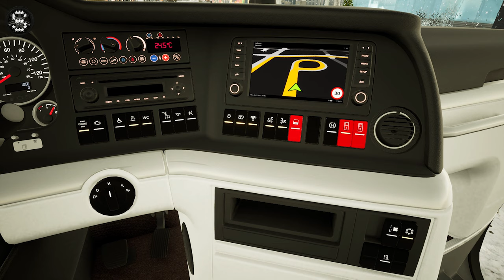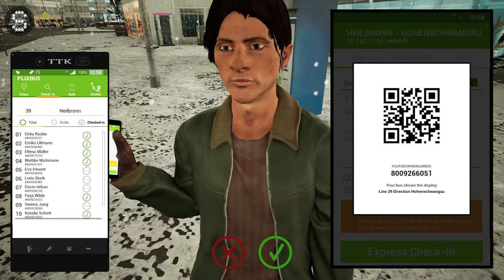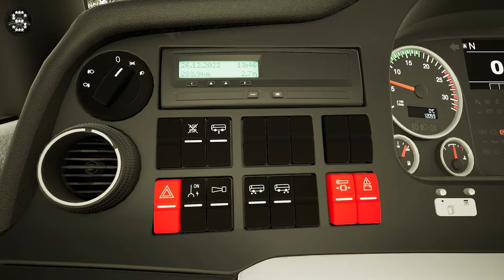Fernbus Simulator | MAN Lion's Coach 3rd Generation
The MOD paintwork, Flixbus V1 - MAN 3rd Generation by Bevilacqualex's Workshop, Steam

2000 km of track, corresponds to a real route length of 20,000 kilometres
More than 40 German cities, including:

- Berlin
- Hamburg
- Munich
- Cologne
- Frankfurt
- Stuttgart
- Leipzig
- Dresden
- Erfurt
- Würzburg
- Karlsruhe
- Bremen
- Hannover
- Dusseldorf
- Dortmund

Repaints

FERNBUS
FERNBUS SIMULATOR
FERNBUS COACH SIMULATOR
BUS
Logitech G920 Steering Wheel
Paddle Shifter